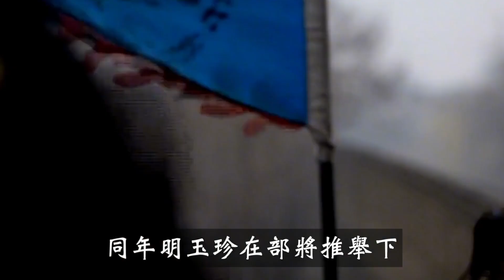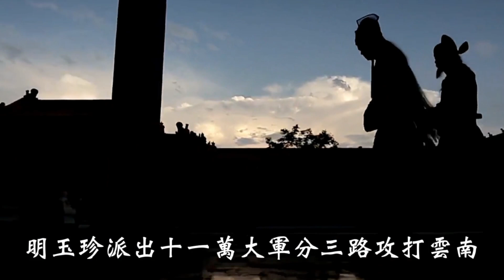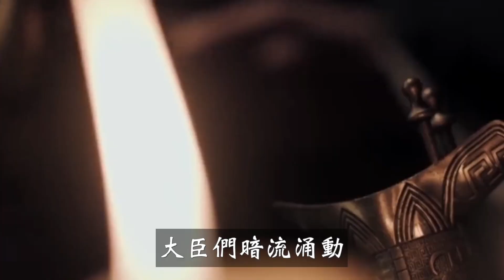中國皇帝亡國後被流放到朝鮮，如今子孫遍布韓國各地